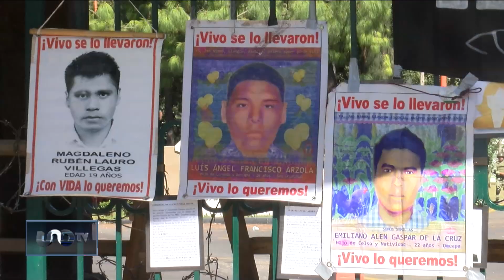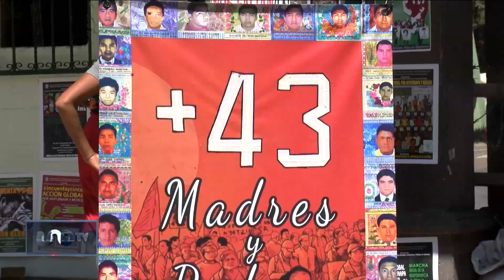Padres de los 43 de Ayotzinapa levantan plantón frente a Campo Militar 1A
Retiran plantón  frente a Campo Militar 1A,  padres de los 43 de Ayotzinapa